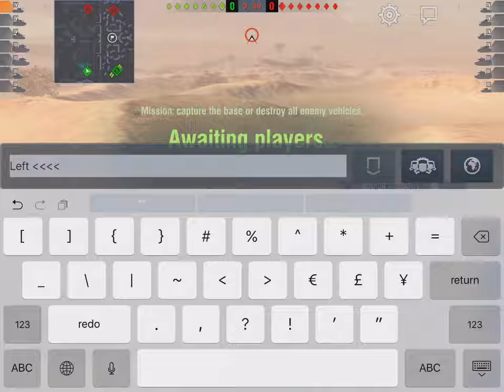WoT Blitz Game Play - A-20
Mastery game on Desert Sands